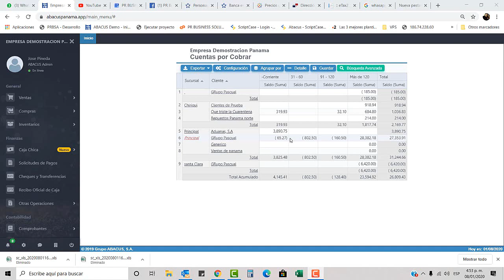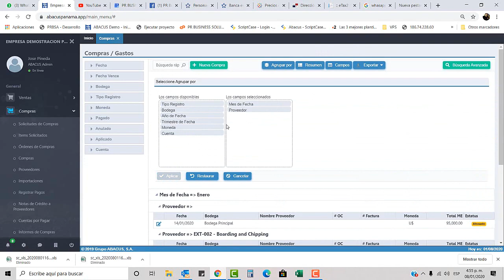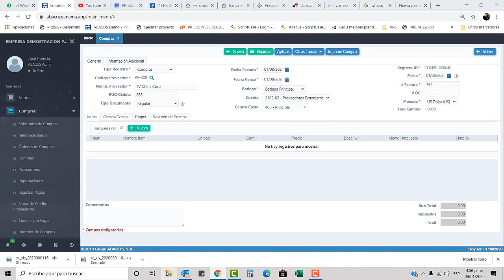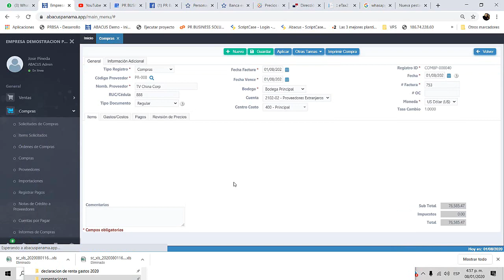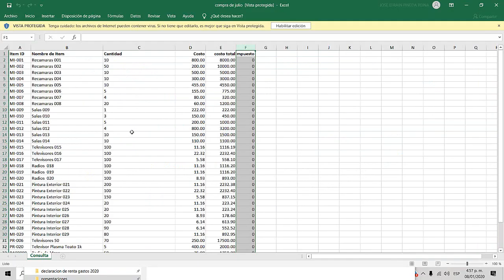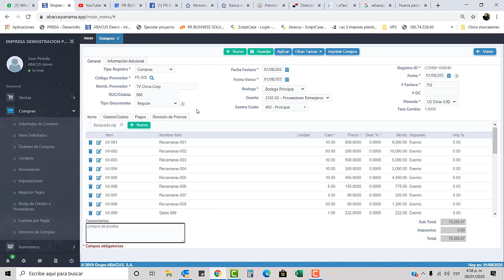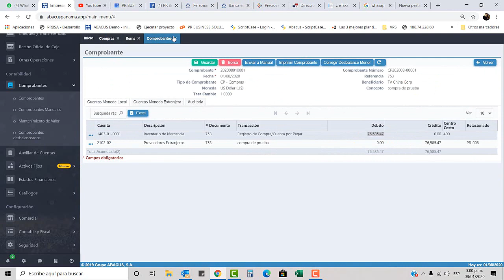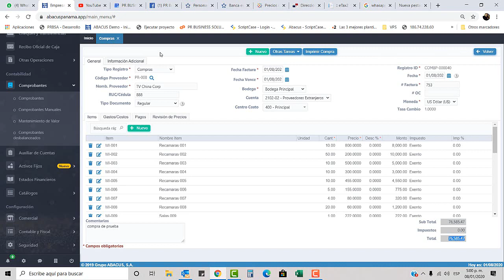ABACUS ERP - COMPRAS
Realiza Registros de tus compras y gastos en ABACUS ERP!

// Contáctanos para una presentación.